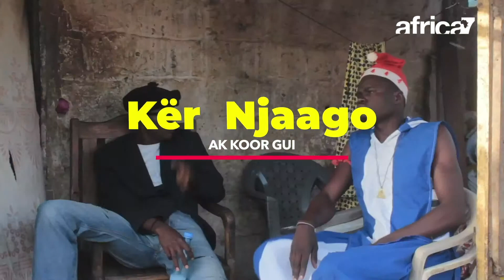Keur Njaago ak Koor Gui Ep 2